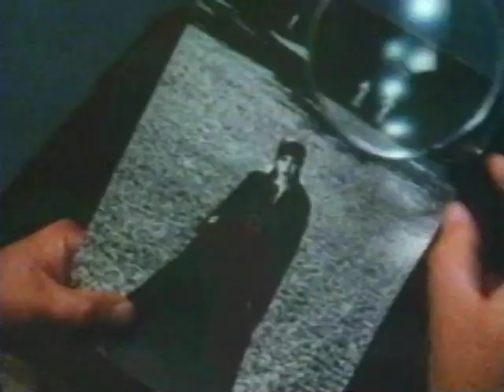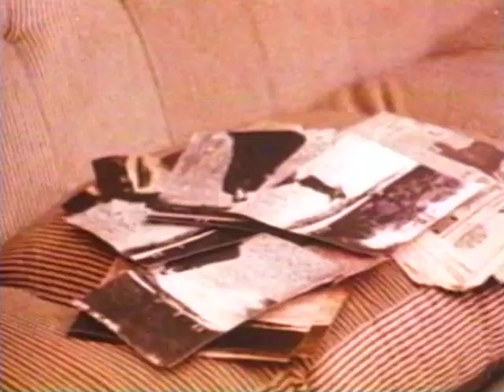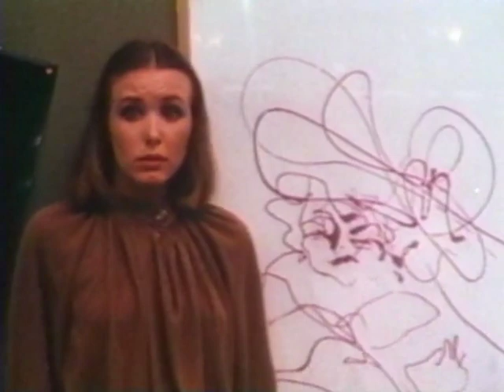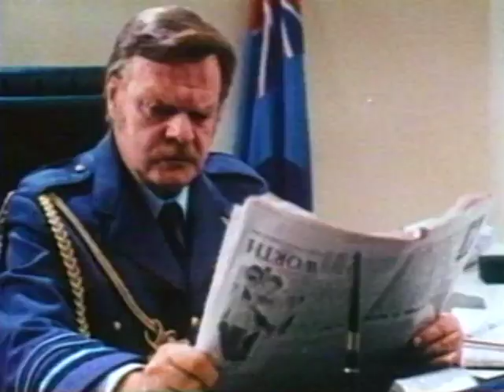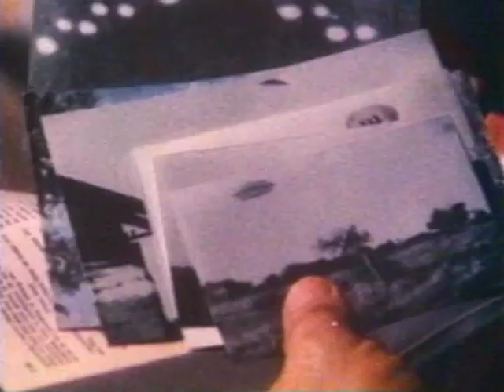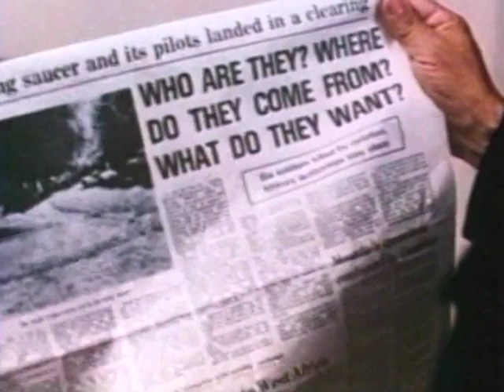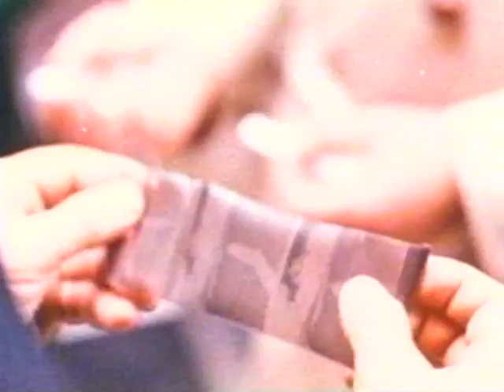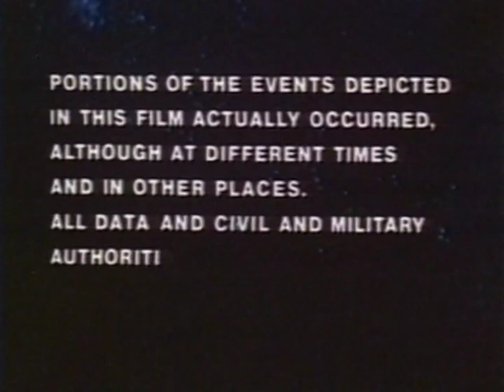Eyes Behind the Stars (Italian: Occhi dalle stelle)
Eyes Behind the Stars (Italian: Occhi dalle stelle) is a 1978 Italian sci-fi film directed by Mario Gariazzo (here credited as Roy Garrett).